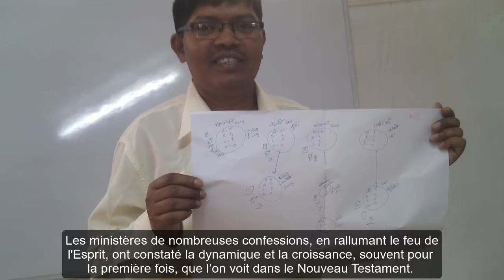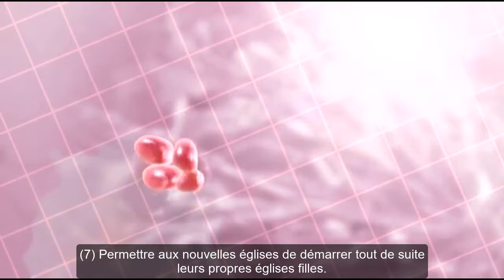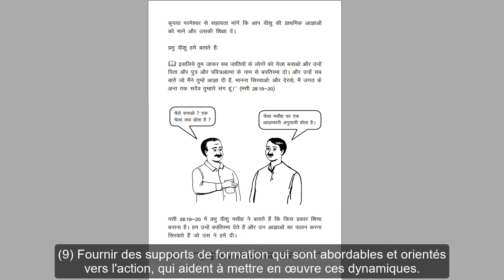Notre tentative d’évangélique pour étouffer une affaire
George Patterson sur
Janvier 2018

Une des réalités les plus significatives de notre époque moderne, c’est que, de par le monde, plus de gens viennent à la foi en Christ que jamais auparavant, alors que nos dénominations évangéliques en Occident déclinent précipitamment.

En discutant avec les responsables d'église et de ministère, sur leurs structures et leurs pratiques, j'ai appris que la plupart d'entre eux, afin de permettre une croissance explosive, ont dû rompre avec les pratiques de leurs églises de missionnaire, même sinon avec leur théologie. En outre, la plupart avaient également été influencés par des formateurs et des consultants qui sont expérimentés dans la multiplication d'églises.

Sans avoir à changer de théologie, ils ont simplement mis en application les pratiques des apôtres, comme on les voit dans le Nouveau Testament.

Ces pratiques incluent les suivantes :

(1) Trouvez ceux que Dieu a préparés pour recevoir la Bonne Nouvelle.
(2) Évangéliser et baptiser des foyers entiers, comme l'ont fait les apôtres.
(3) Montrez aux nouveaux croyants comment rendre témoignage à leurs parents et amis.
(4) Faites des disciples qui obéissent avec amour aux commandements de Jésus.
(5) Démarrer des églises authentiques.
(6) Reconnaître et motiver ceux qui peuvent planter une église simple.
(7) Permettre aux nouvelles églises de démarrer tout de suite leurs propres églises filles.
(8) Former et entraîner, sur le tas, des générations de travailleurs, comme ordonné dans 2 Timothée 2 : 2.
(9) Fournir des supports de formation qui sont abordables, et orientés vers l'action, qui aident à mettre en œuvre ces dynamiques.